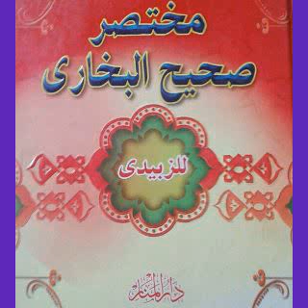Oustaz Sidy Sow fait un darss le 17 Avril 2020